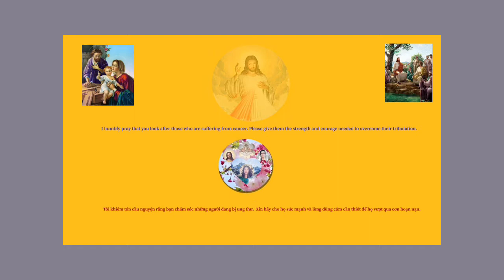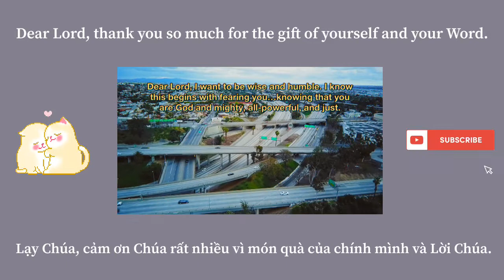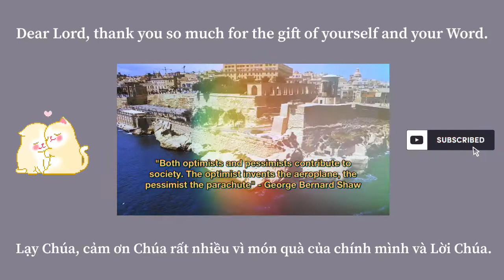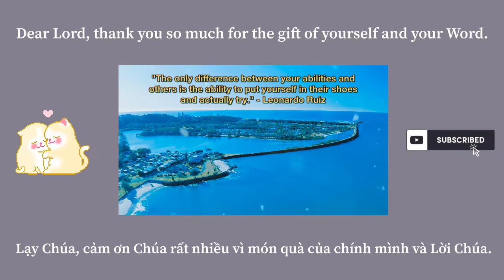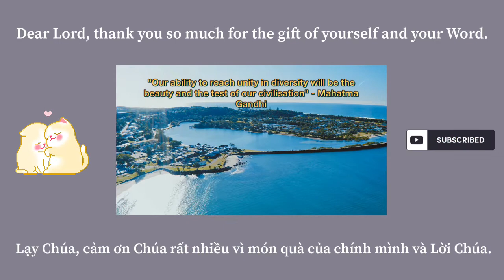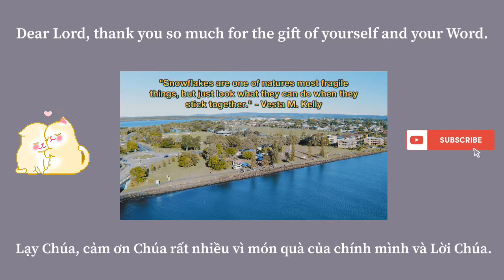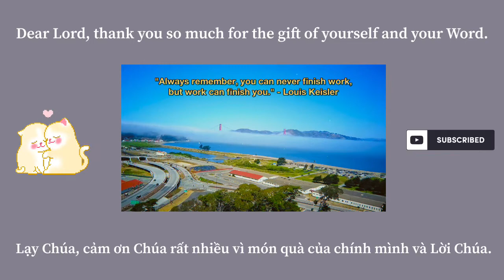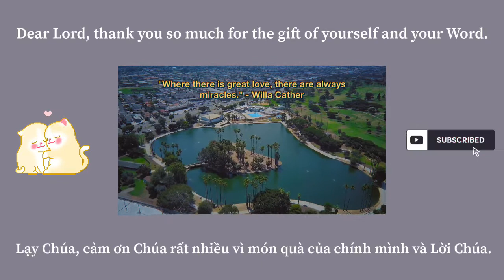Exciting Journey with beautiful scenes (9)